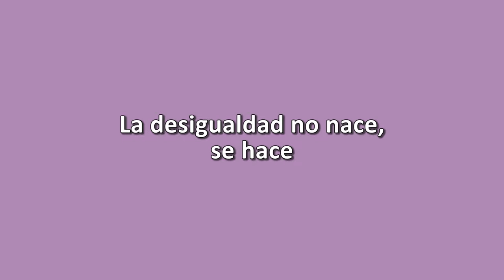"La desigualdad no nace, se hace" (Yanire Caro, Ayuntamiento de Elburgo)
Yanire Caro, concejala del Ayuntamiento de Elburgo, y el lema del Foro para la Igualdad de este año: "La desigualdad no nace, se hace".

¡Te esperamos!